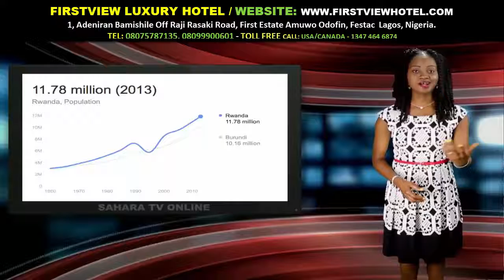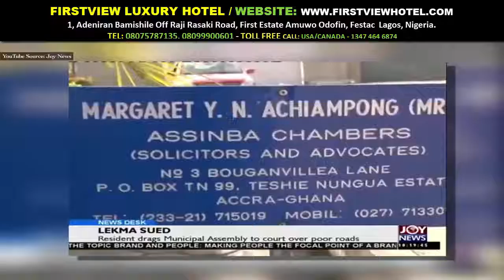Keeping It Real With Adeola 173 EFCC Comes Alive Again!